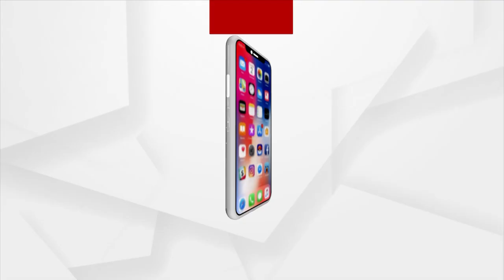Pakistani Boy Wants Narendra Modi To Be The PM!